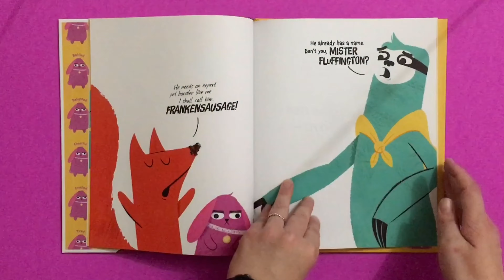My Pet (Not Yours) - Usborne Books and More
Click here for free activity pages and to learn how to get this title for free

The rivalry continues between bewildered sloth Lento and sly Fox, this time over new pet Mr. Fluffington, in the highly acclaimed, ridiculously fun character-driven series.

I'm Pamela Maxwell, your Usborne Books and More Independent Consultant.
I believe reading can change lives!  I love getting to introduce children to amazing books and provide resources for parents to raise life long readers!